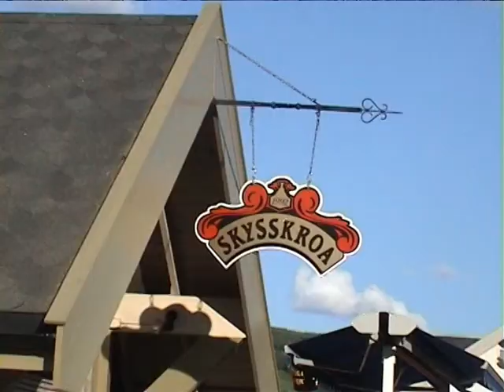FAGERNES CAMPING NORWAY